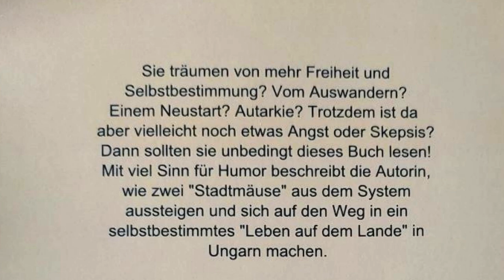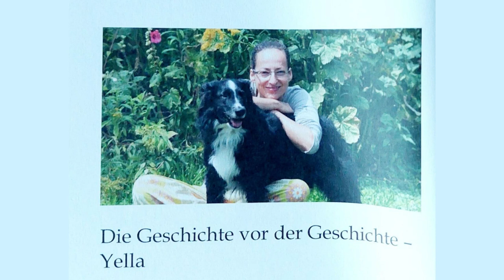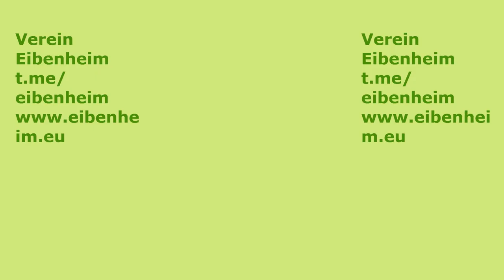Buchvorstellung von:"EINFACH MAL MACHEN - KÖNNTE JA GUT WERDEN von Yella vom Verein Eibenheim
Mit Schirm, Charme und Mut lebt das kreative Paar Yella und Christoph auf einem Familienlandsitz in Ungarn.
Was diese beiden symphatischen Menschen ausmacht, ist, dass sie sich mutig selber alles beibringen, was zu einem autarken Leben dazugehört.
Mit großer Freude darf ich Euch eine Passage: "Die Themen des Stadtmäuserichs" vorlesen.
Dabei geht es um ein Bild im Kopf, von Romantik zum Sensen und den gemachten Erfahrungen.
Yella und Christoph findest Du in Ihrem Kanal auf Telegram
Das schöne und humorvoll geschriebene Buch kannst Du beim Verein Eibenheim bestellen. Yella hat es selbst geschrieben und stellt auch eine Leseprobe davon in Ihrem Verein Eibenheim dazu zur Verfügung.
Viel Spaß beim Entdecken wünscht Dir Deine Anie von der Landsitzliebe
Hier kannst Du wunderbare Kleidungsstücke oder Accessoires erwerben und mich gleichzeitig mit einem kleinen Betrag unterstützen: